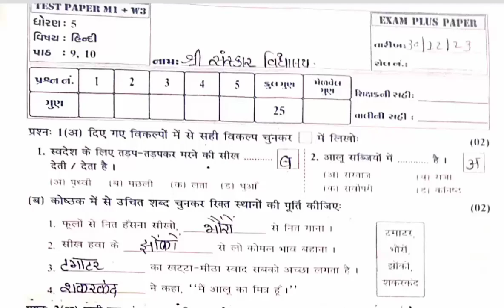STD 5 Hindi Test Paper Solution 30 12 23